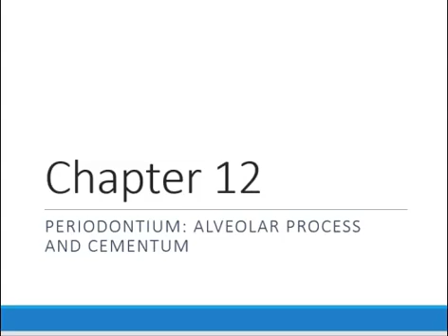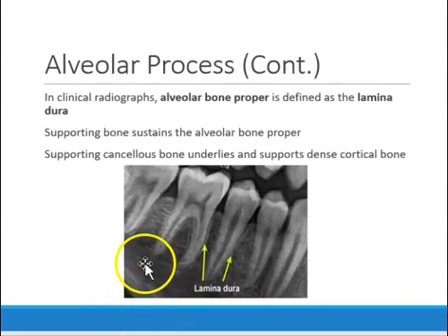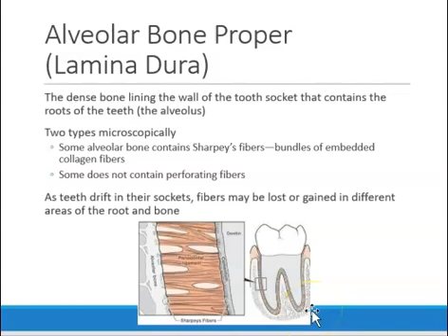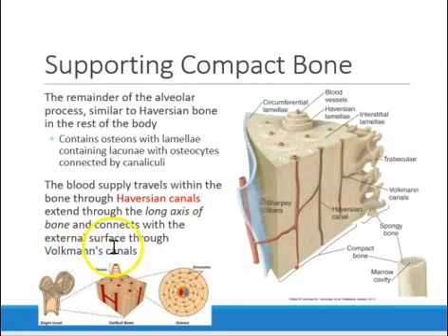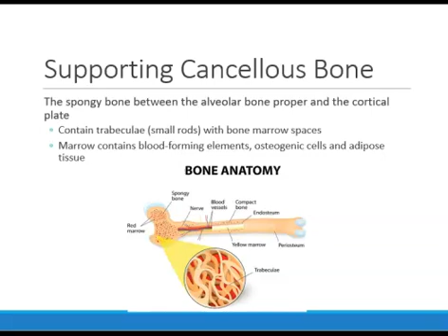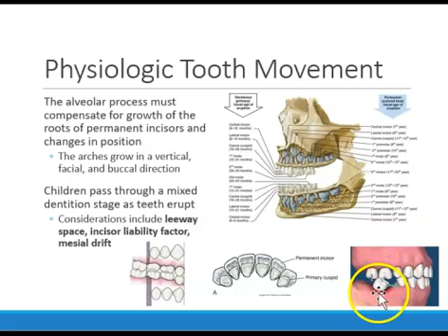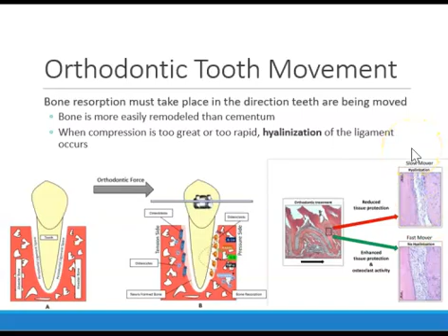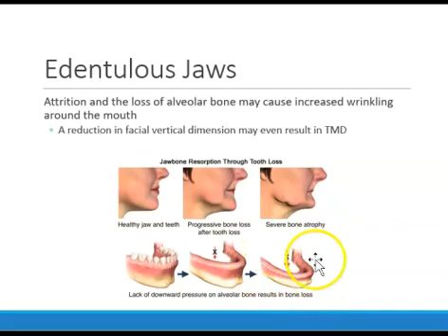Histology of Alveolar Bone / Alveolar Process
Used with permission of Elsevier Health Sciences, from Essentials of Oral Histology and Embryology: A Clinical Approach, Chiego, Daniel J. Jr., Chiego, Daniel J., 5th edition, 2018; permission conveyed through Copyright Clearance Center, Inc.

Reference:
Chapter 12
Cheigo, D. J. Jr. (2018). Essentials of oral histology and embryology. A clinical approach. (5th ed.). Elsevier